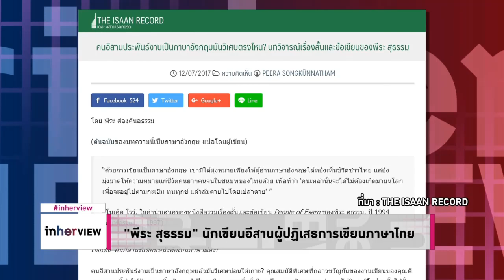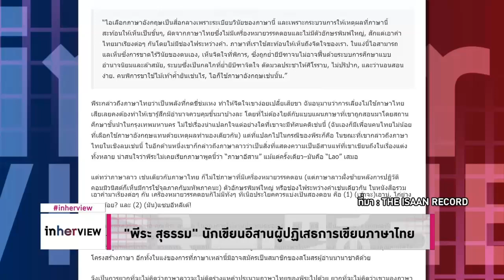“พีระ สุธรรม” นักเขียนอีสานผู้ปฏิเสธการเขียนภาษาไทย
ภาษาไทยว่าเป็นพลังที่กดขี่ข่มเหง ทำให้จิตใจเขาง่อยเปลี้ยเสียขา
  เหตุผลที่ "พีระ สุธรรม" นักเขียนชาวอีสาน ผู้ประพันธ์งานเป็นภาษาอังกฤษอยู่หลายเล่ม ผลงานการเขียนของเขาเป็นที่รู้จักของต่างชาติ แต่กลับไม่เคยเขียนงานเป็นภาษาไทย และปฏิเสธแม้กระทั่งการแปลงานของเขาออกมาเป็นภาษาไทย ทั้งที่เป็นวรรณกรรมเกี่ยวกับผู้คนแถบอีสานชนบทของไทย
  เพราะอะไรจึงเลือกที่จะไม่ใช้ภาษาไทยในงานเขียน?
  “ไอเลือกภาษาอังกฤษเป็นสื่อกลางเพราะระเบียบวินัยของภาษานี้ และเพราะกระบวนการให้เหตุผลที่ภาษานี้สะท้อนให้เห็นเป็นขั้นๆ, ผิดจากภาษาไทยซึ่งไม่มีเครื่องหมายวรรคตอนและไม่มีตัวอักษรพิมพ์ใหญ่, สักแต่เอาคำไทยมาเรียงต่อๆ กันโดยไม่มีช่องไฟระหว่างคำ. ภาษาที่เราใช้สะท้อนให้เห็นถึงจิตใจของเรา. ในแง่นี้ไอสามารถแลเห็นซึ่งการขาดไร้วินัยของตนเอง, เห็นจิตใจที่พิการ, ซึ่งถูกย่ำยีบีฑาจนไม่อาจฟื้นด้วยระบบการศึกษาแบบอำนาจนิยมและล้าสมัย, ระบบซึ่งเป็นกลไกที่ย่ำยีบีฑาจิตใจ ดัดมวลประชาให้ศิโรราบ, ไม่ปริปาก, และว่านอนสอนง่าย. คนพิการขาใช้ไม้เท้าค้ำยันเช่นไร, ไอก็ใช้ภาษาอังกฤษเช่นนั้น.”
  “I chose English as a medium because of the discipline of the language and the process of reasoning it reflects, in contrast to Thai, which lacks punctuation marks and capital letters. Thai words are simply strung together without space between words. Languages reflect our minds. In this light I could see my lack of discipline, my crippled mind, maimed for life by an outdated, authoritarian education system that serves as a mind-maiming apparatus to make the populace submissive, silent and tractable. I use the English language in the same way the disabled uses crutches.”

The Isaan Record : คนอีสานประพันธ์งานเป็นภาษาอังกฤษมันวิเศษตรงไหน? บทวิจารณ์เรื่องสั้นและข้อเขียนของพีระ สุธรรม - เขียนโดย "พีระ ส่องคืนอธรรม"